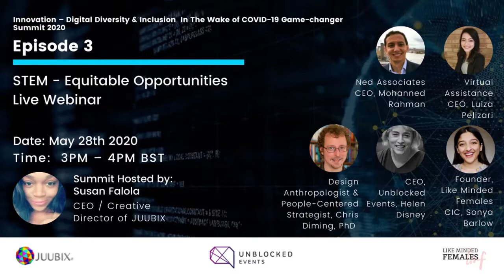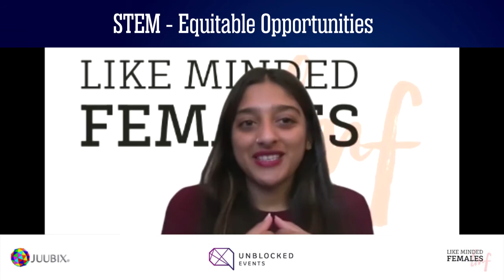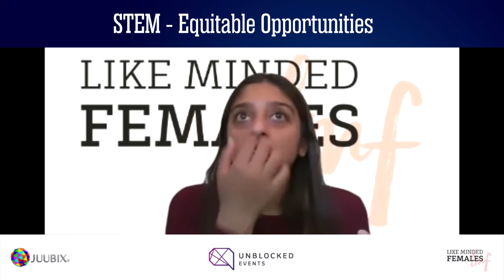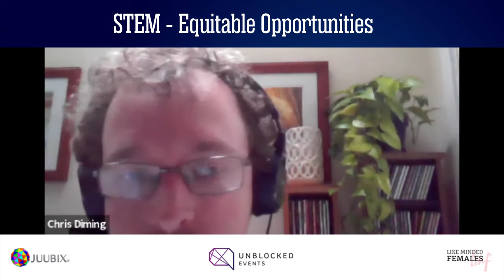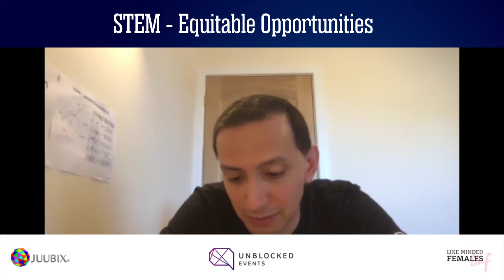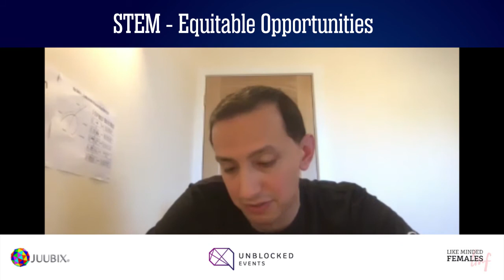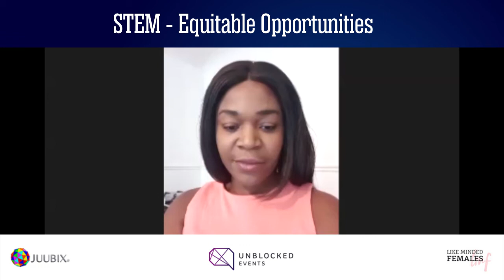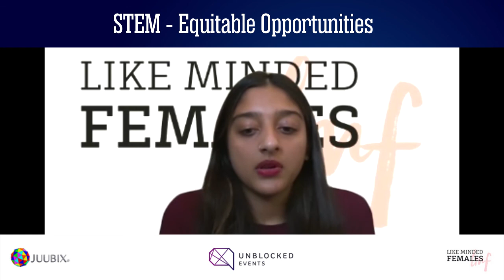Episode 3: STEM - Equitable Opportunities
In our initial summit we seek to provide a diverse and inclusive range of speakers from different backgrounds, expertise and experience.

Let's have an open debate! To increase the audiences engagement we ensure that experts have a voice, collaborate and find solutions in a respected environment.

Host : Susan Falola, CEO / Creative Director JUUBIX
Chris Diming, PhD Design Anthropologist, UX Researcher
Helen Disney Serial Entrepreneur - Founder, Unblocked
Mohanned Rahman , Principal at Ned Associates
Luiza Pelizari Founder of Virtual Assitance
Sonya Barlow Founder, Like Minded Females CIC , TEDxSpeaker